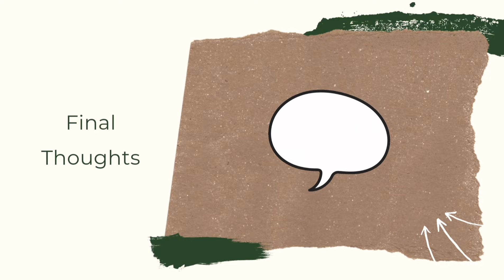Anthurium Crystallinum Review | 2 Years Later | Is this plant worth the hype?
In this video I continue the plant review series, with the Anthurium Crystallinum Review.

As with all of these reviews, the review is biased to my experience with the Anthurium Crystallinum in my conditions.

As always I encourage you, if you have this plant too, to add your own review in the comments.

The format is the usual format for these videos:

Some background on my experiences with the Anthurium Crystallinum
Speed of Growth that I have experienced with the  Anthurium Crystallinum
Ease of Propagation
Pests
Availability
My final thoughts and score on the Anthurium Crystallinum

Check out the products I love, for my soil mix, pest control , accessories and grow lights:

Grow Lights Affordable Grow Light
My Strongest (still affordable) Grow Light

Pest Control Mealy Bug Predators
Spider Mite Predators
Neem Oil
Systemic Pest Control (Chemical)

My Soil Mix ingredients

Coco Coir
Orchid Bark
Activated Charcoal
Worm Castings
Mycorrhizal Fungi
Slow Release Fertiliser

Growing accessories

Heat Mat and Thermostat for fast propagation
Levoit Humidifier
Janky Support Sticks
Plant Velco
Cork Tiles for using as growing planks instead of moss poles